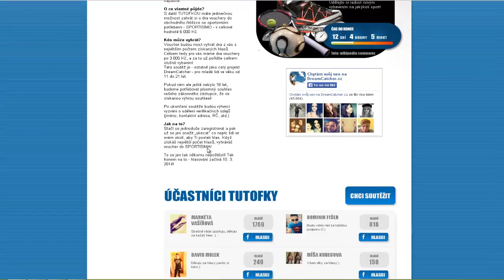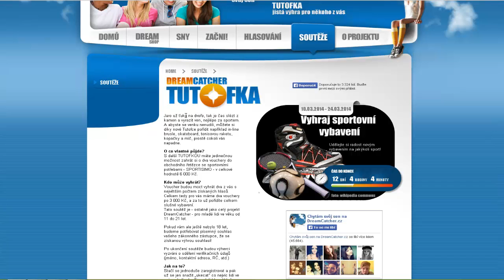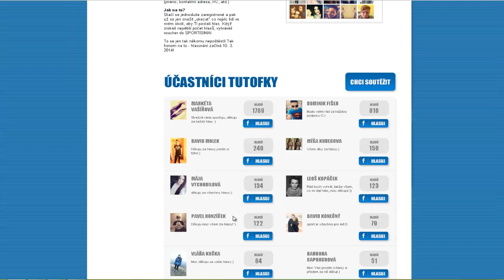Let'S Play od Krubiho - Shakes & Fidget: podzemkujeme s22 #98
► 1LIKE = 1EPIC

► SKYPE - krubiqczak123
► Hudba v intru - Snoop dogg - Sweat
► Hraji na těchto světech:
    -cz - s1,s14,s15,s17,s18,s20,s21
    -us - s9
    -pt - s7
    -tr - s6
    -de - s23
    -es - s11